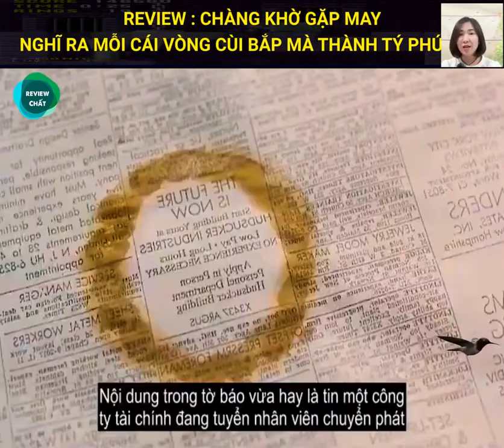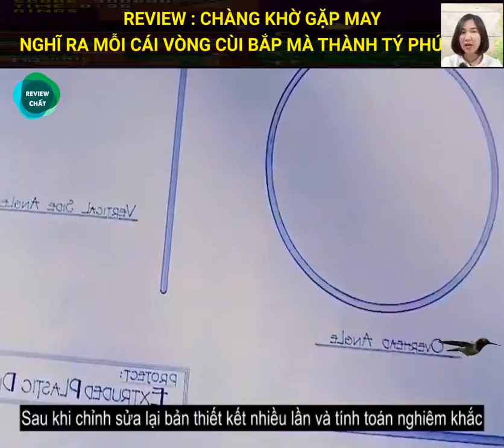Review Phim Hài Hước Chàng Khờ Gặp May Nghĩ Ra Mỗi Cái Vòng Cùi Bắp Mà Thành Tỷ Phú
© Bản quyền thuộc về REVIEW PHIM 2021